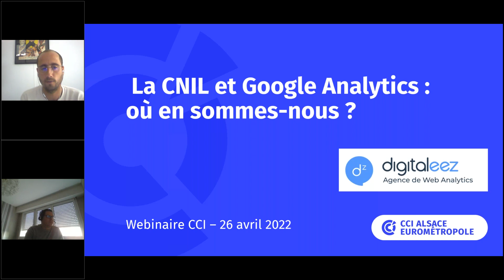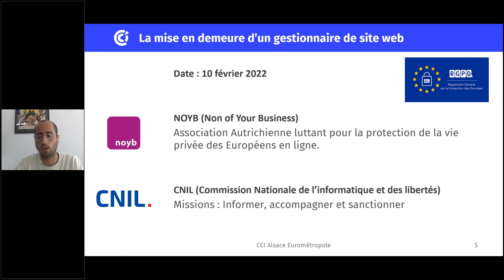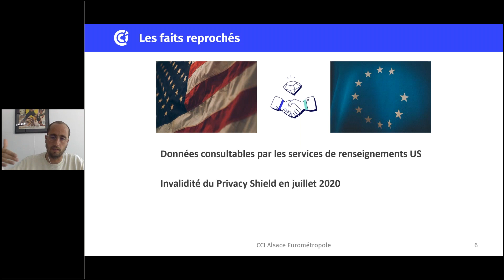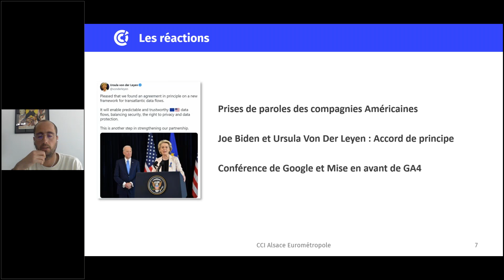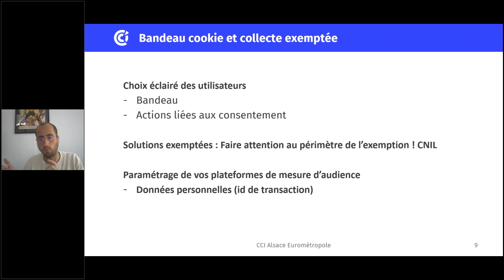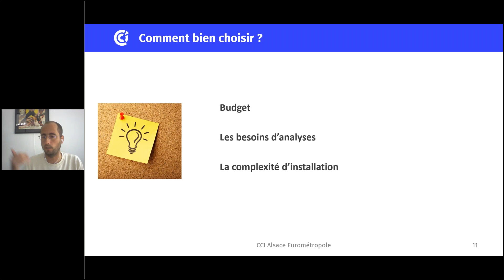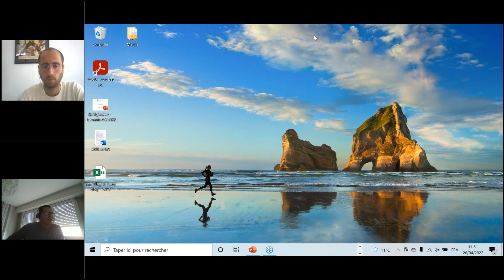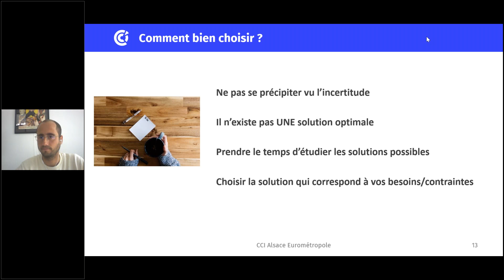La CNIL et Google Analytics : où en sommes nous ?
𝗣𝗼𝘂𝗿𝗿𝗮-𝘁-𝗼𝗻 𝗲𝗻𝗰𝗼𝗿𝗲 𝘂𝘁𝗶𝗹𝗶𝘀𝗲𝗿 𝗚𝗼𝗼𝗴𝗹𝗲 𝗔𝗻𝗮𝗹𝘆𝘁𝗶𝗰𝘀 𝘀𝘂𝗶𝘁𝗲 𝗮̀ 𝗹𝗮 𝗱𝗲́𝗰𝗶𝘀𝗶𝗼𝗻 𝗽𝗿𝗶𝘀𝗲 𝗽𝗮𝗿 𝗹𝗮 𝗖𝗡𝗜𝗟 ?
La collecte de données est en plein virage. Avec les évolutions de réglementation (RGPD) et de technologie (navigateurs), il est difficile de s'y retrouver. Prenons le temps de faire le point sur ce que l'on sait, les options disponibles et la meilleure manière d'effectuer ce virage.
Webinaire animé par Martin Champetier, associé de Digitaleez et expert Analytics. Depuis 7 ans, Martin travaille sur la collecte et la fiabilisation de la donnée.